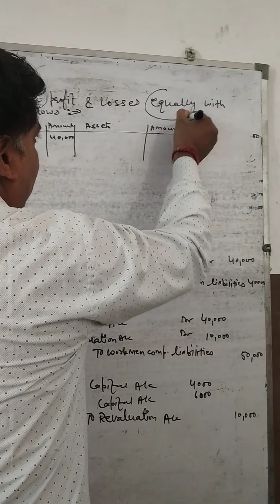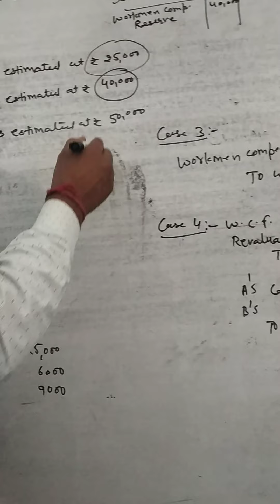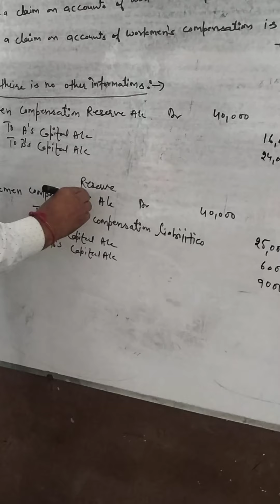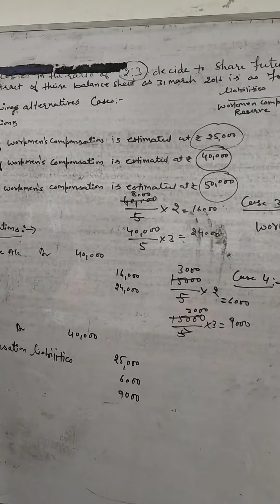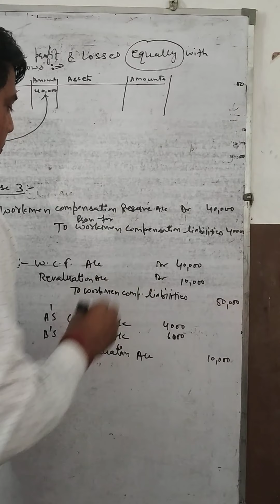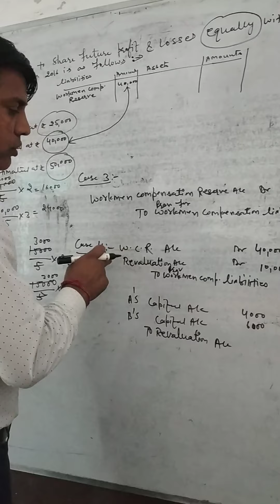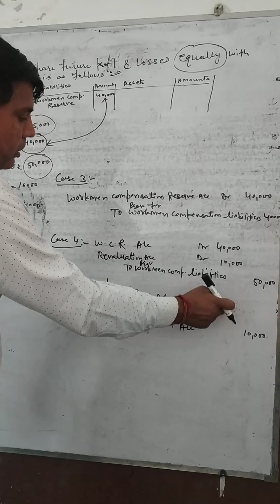Chapter 3 change in profit sharing ratio among the existing partner's topic Workmen compensation res